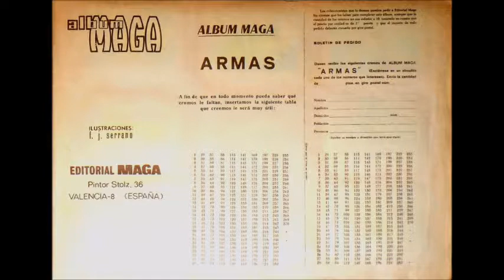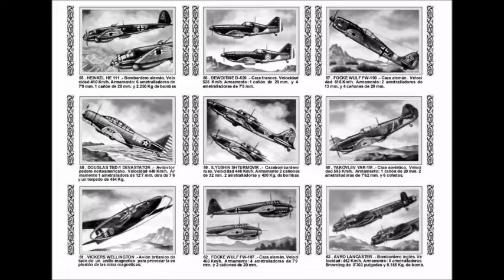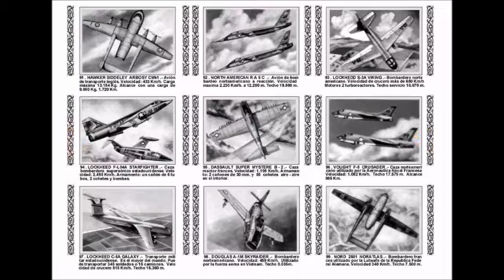Álbum de Figurinhas - Armas - Espanhol - 1974